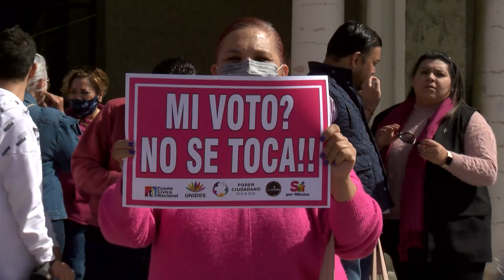Piden que INE se quede igual, manifestantes rechazan "Plan B" de Obrador